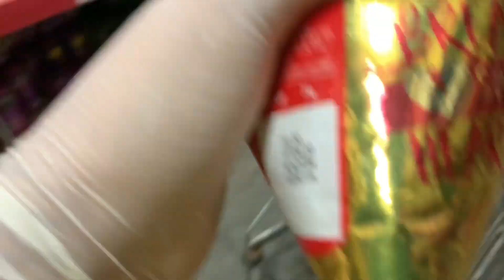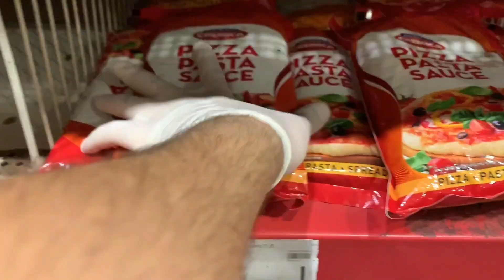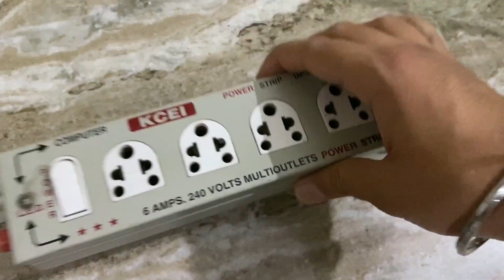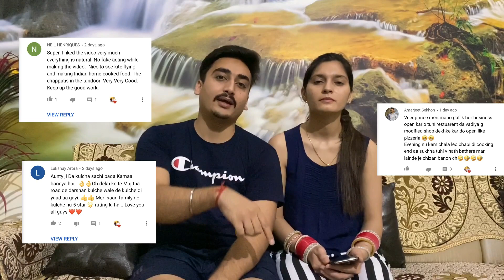How To Celebrate Anniversary in Lockdown Ideas | Pritna vlogs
21 May 2020

Celebrating anniversary ideas for special days